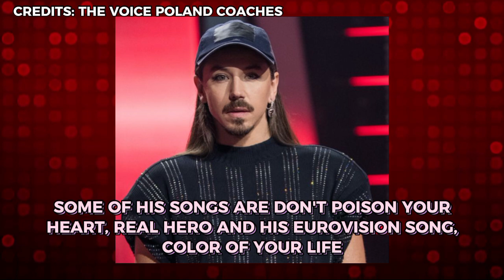The Voice of Poland returns with NEW COACH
The Voice of Poland is back with a new Coach. Check this for more.

Music Name: Free Fire
Artist: Pluto

Credits to The Voice Poland's Instagram for the images included.